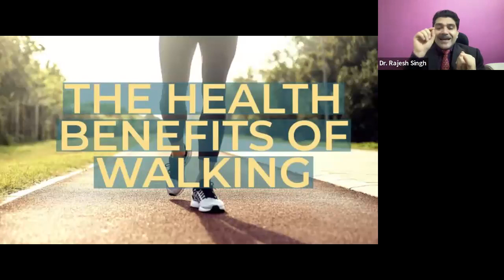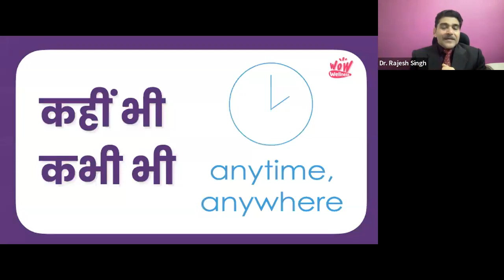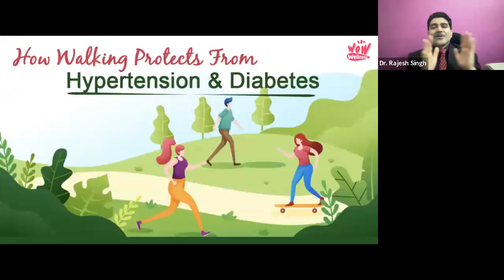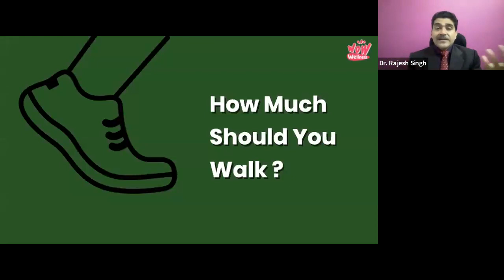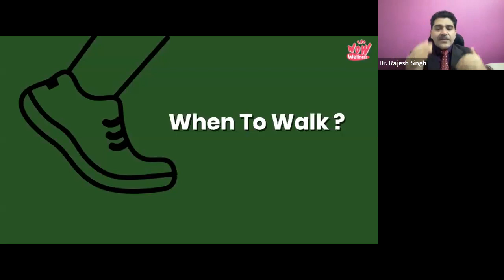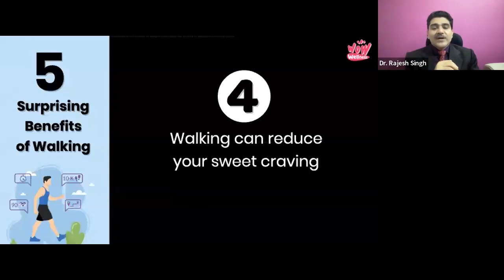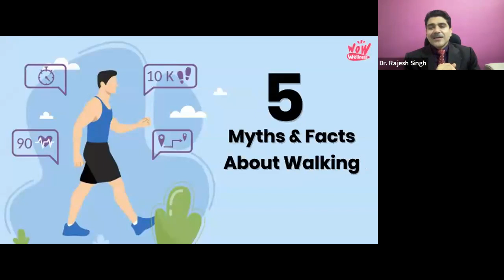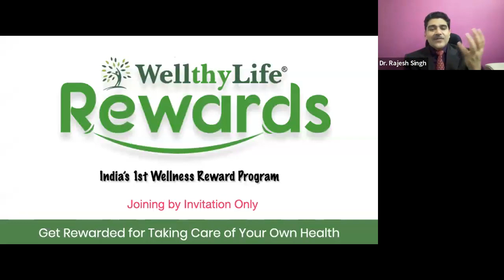Everything That You Need Know About Walking - Dr. Rajesh Singh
We all know that walking is the best exercise and walking has amazing health benefits. But, most people are not aware of things related to walking. Here is a comprehensive and yet compact video for everything that you wanted to know about walking and its benefits.

In this compact 45 minutes video you will know about Health Benefits of Walking,
How much should you walk?, Correct way to walk, When to walk?, 5 surprising benefits of walking, 5 ways to incorporate walking in your daily routine, 5 smart tips to ensure your daily steps, 5 myths about walking, Benefits of walking bare foot and more.